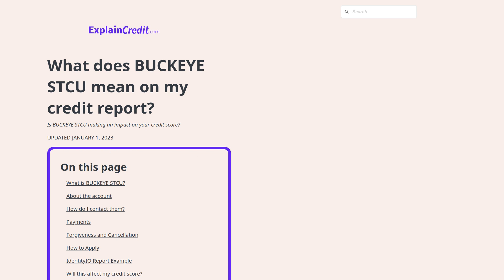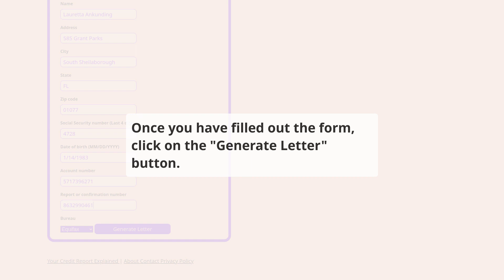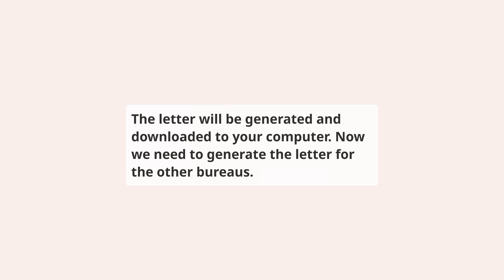How to repair BUCKEYE STCU on your credit report for free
⬇️ CHECK BELOW ⬇️

This video shows you how to repair Buckeye State Credit Union reporting BUCKEYE STCU account on your credit report, this should be done if you have a dispute with the creditor or if you have a collection account that you want to remove from your credit report.